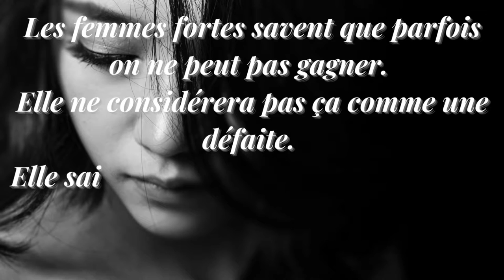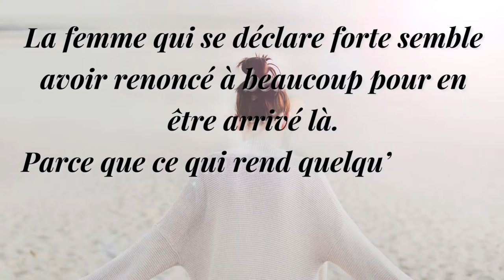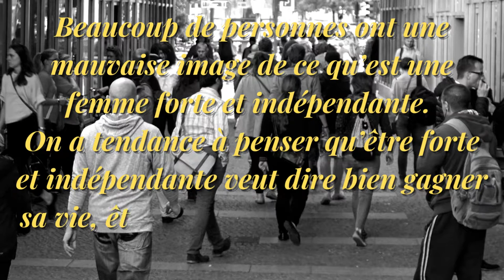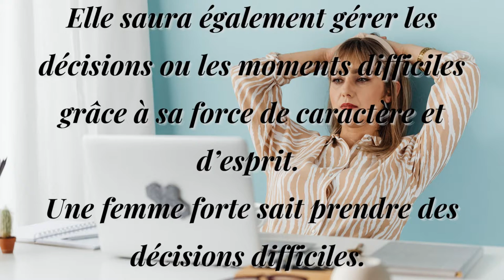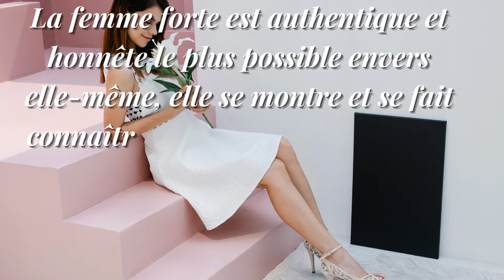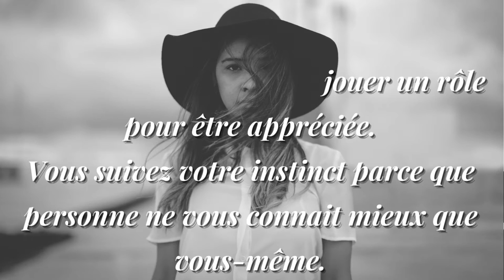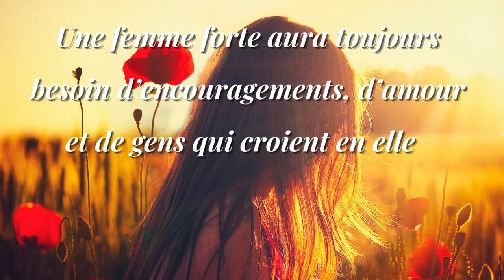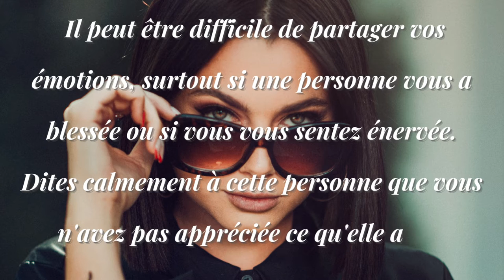TU ES UNE FEMME FORTE ET UNIQUE ❤ Vous êtes une Femme Forte et Unique ❤ Félicitations!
Journée de la femme. Femme ça c'est pour toi car tu es une Femme Forte et Unique 💝 FELICITATIONS Booster les femmes et motivation.